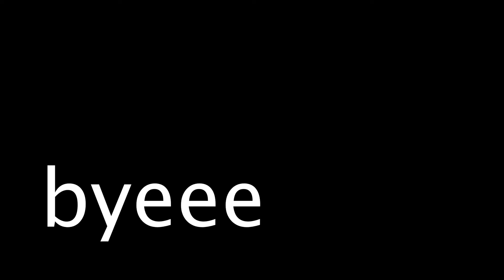Framing Van Walls | Solo Female Van Build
Framed and installed studs on van wall - absolute least favorite part so far. Luckily, Amelia came over to help cut, drill, and fight gravity.